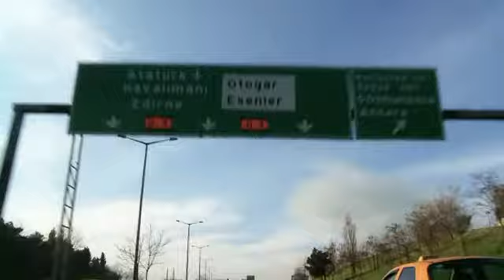Redbull Lilou Clip